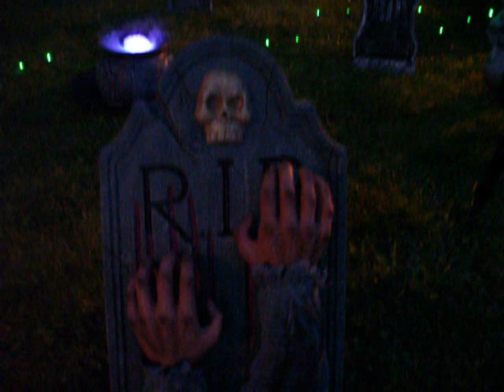My UK Halloween house decorations 2009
Daylight testing the animated props